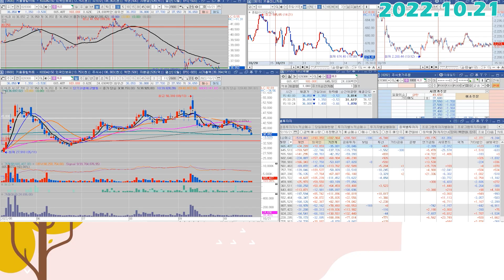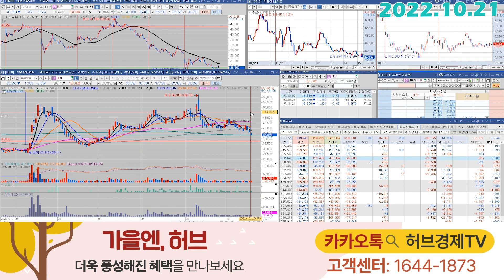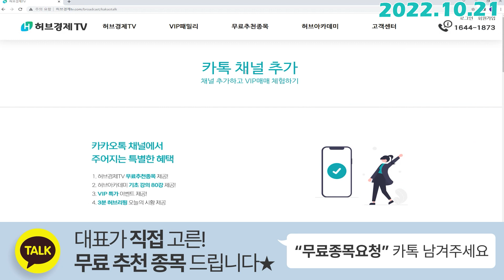HLB (028300) - 편하게 받아드리시죠.